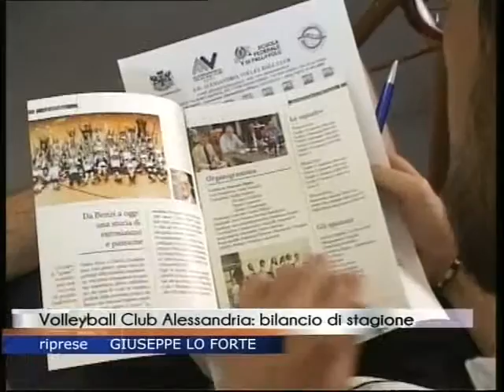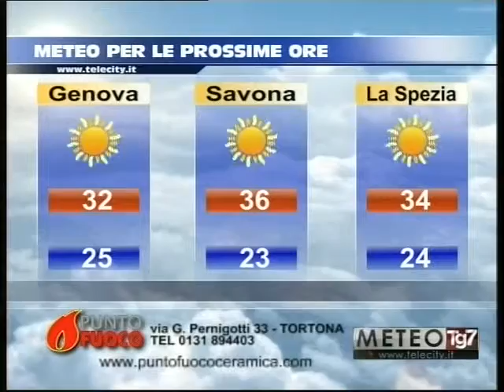SPEC TG AL 15 160815 B